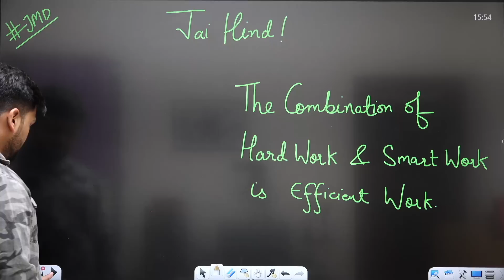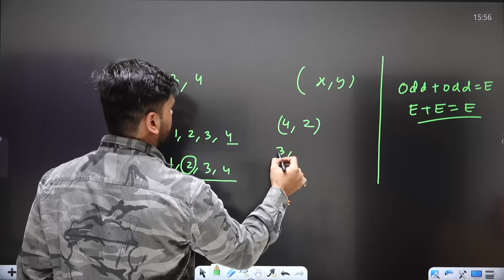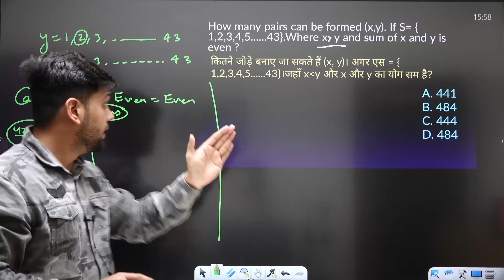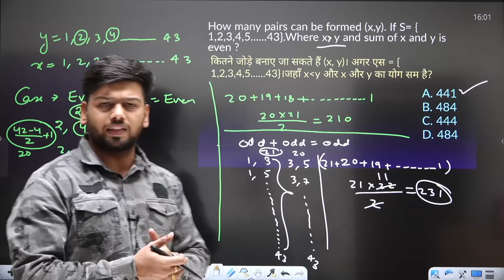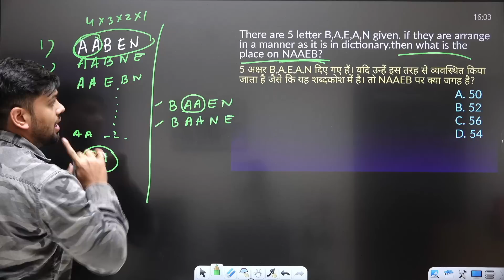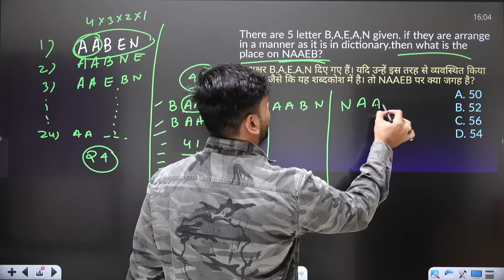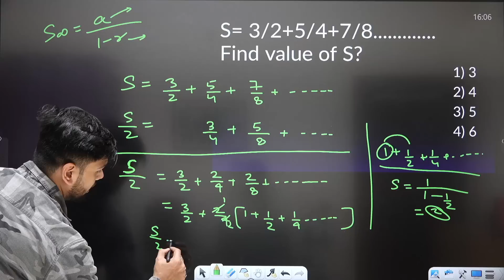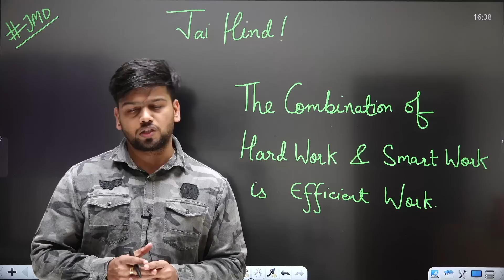SSC ने खेल बना रखा हैं !! इस level के सवाल आज से पहले कभी नहीं पूछे होंगे !SSC ने ! ShortVideo -11